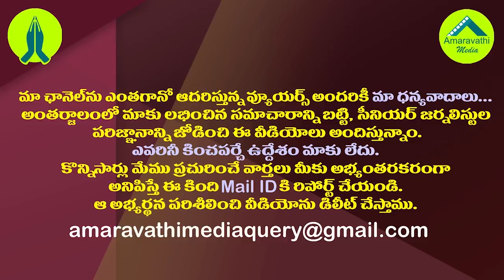జగన్ కోసం ఎదురుచూస్తున్న జాతీయ రాజకీయాలు| CM YS Jagan Is In Dilemma Over National Politics Entry